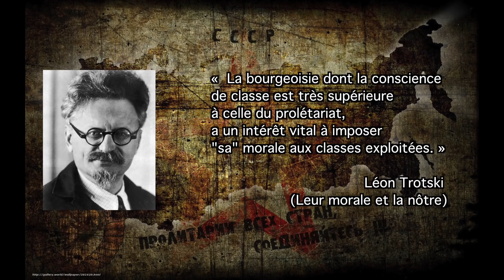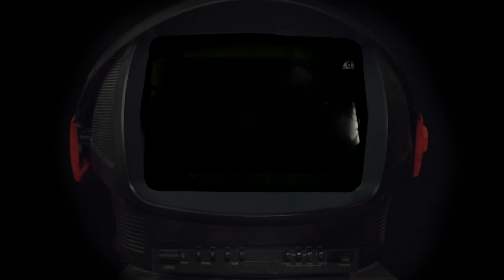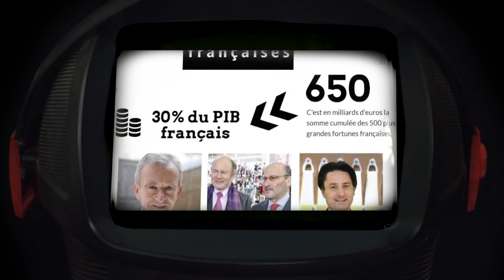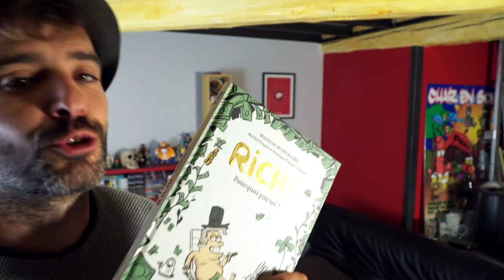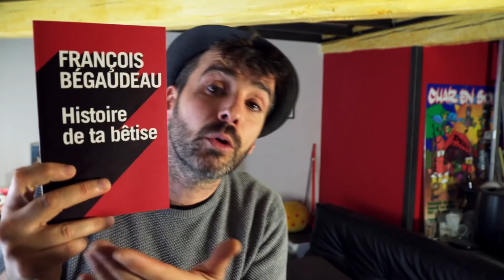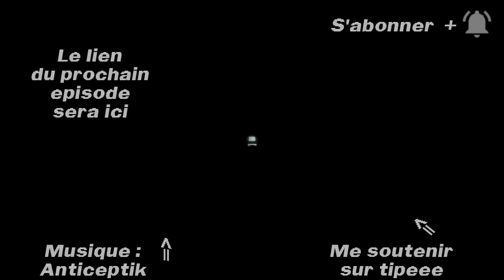PARADOXA - Le BOURGEOIS selon USUL (Ouvrez Les Guillemets)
4ème PARA DOXA sur les Bourgeois !!
Merci de partager un maximum si vous avez aimé !!

Comme j'en parle pas dans l'épisode , je vais en parler vite fait ici :
J'aime assez regarder OLG, (malgré un ton franchement hautain et moralisateur mais il ne me gène plus vraiment aujourd'hui) je trouve que parfois ça tape juste, mais de temps en temps, comme dans celui-ci, je trouve que le militantisme de gôche est trop marqué, et ça fausse la réalité : ici, par exemple, c'est la lutte des classes qui en prend un coup alors qu'Usul l'affectionne particulièrement.
Dans cette épisode d'OLG, ils ont, je trouve, bien mieux abordé le sujet (par contre, ils se contredisent d'un épisode à un autre)

Les bourgeois d'aujourd'hui, peut-être pas en richesses cumulées, mais en tout cas en nombre et en rayonnement médiatique, sont de gôche, sont progressistes et certains même se disent de l'extrême gauche (sans l'être^^) :
Ces bourgeois, sont de toutes les luttes du moment qu'elles camouflent la lutte des classes, la seul qu'ils craignent… Crier au sexisme ou au racisme sont entre autre des moyens de diviser les "prolétaires" entre eux en attirant leurs attentions sur un bouc émissaire histoire de leurs détourner les yeux du problème principal dont ils sont les bénéficiaires.
Et c'est dommage que dans un OLG de temps en temps, ça divise tout autant au sein du prolétariat.
Dans ma vision de la lutte des classes, on est les plus nombreux, c'est notre unique avantage.
Dans celle d'Usul, on est les plus nombreux, oui, mais non, car faut exclure eux, puis les GJ car ils sont menés par des cons, puis les campagnards car ils sont arriérés et Extinctions rebellions car ils s'y prennent mal… donc on est… minoritaire… (mais mieux vaut être peu et jamais se remettre en question, il semblerait ^^).
Bref, je serais toujours Kropotkine à vouloir intégrer les agriculteurs à la lutte, là ou Usul est Lénine à faire ça seulement avec les ouvriers ^^.

Vous pouvez me soutenir sur Tipeee, (m'aider à continuer mes vidéos et même participer à l'essor de ma chaîne)

Nouveau, vous pouvez me soutenir sans contrepartie financière en allant voir de votre plein gré une publicité de 30 secondes (sans forcement la regarder ^^) et je toucherai en contrepartie un petit pécule (mot marrant^^)

Si vous voulez être sûr de pas rater une publication, voir même de voir des bonus non répertorié, je vous propose de me suivre "@krisspapillon" par le biais de l'application "impact MSG" (application éthique, sans pub, sans conservation de données…)

Les T-shirts Vegan, 1er Degré et Social Justice Warrior SJW sur T-shirts